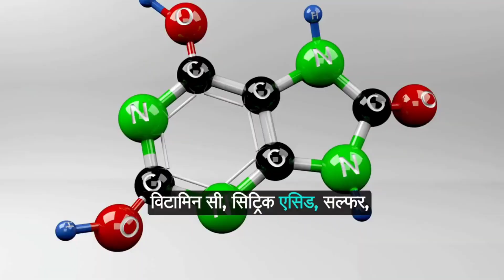बालों की समस्या से छुटकारा पाने के लिए यह रामबाण उपाय! 💇‍♀️💥 | Prevent Hair Loss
Are you tired of hair problems and looking for a natural solution? In this video, we've got the ultimate remedy for you! Mixing a few simple ingredients with onion juice can work wonders for your hair. Discover the secrets to achieving luscious, thick, and healthy hair. Say goodbye to hair troubles and hello to your dream locks. Watch now to learn this fantastic hair care hack! 💇‍♀️✨

क्या आप बालों की समस्याओं से परेशान हैं और प्राकृतिक समाधान की तलाश में हैं? इस वीडियो में, हमारे पास आपके लिए एक अंतिम समाधान है! कुछ साधारण सामग्री को प्याज के रस के साथ मिलाकर आपके बालों के लिए काम कर सकता है चमत्कार। लुक्षियस, घने और स्वस्थ बालों प्राप्त करने के लिए उपायों की राह का पता करें। अपनी बालों की समस्याओं को अलविदा कहें और अपने सपनों के बालों का स्वागत करें। इस आश्चर्यजनक हेयर केयर हैक को सीखने के लिए अब देखें! 💇‍♀️✨

pyaj ke ras mein kya milakar lagaen balon mein
pyaj ke ras me vitamin e capsule lagane ke fayde
pyaj ke ras mein kya milakar lagana chahie
pyaj ke ras mein vitamin e capsule mila sakte hain
pyaj ke ras mein kya milaye
pyaj ke ras me nimbu lagane ke fayde
pyaj ke ras mein kya milakar lagaen bal mein

The information contained in the Video Content posted on @GaribNawazjmos YouTube channel represents the personal views and opinions of the original creator and does not necessarily represent a professional opinion.

The Video Content is not intended to be a substitute for professional medical advice, diagnosis, or treatment. Always seek the advice of your physician or other qualified health provider with any questions you may have regarding a medical condition. Never disregard
professional medical advice or delay in seeking it because of something you have read or seen on this channel.  Wishing you good health, fitness and happiness.